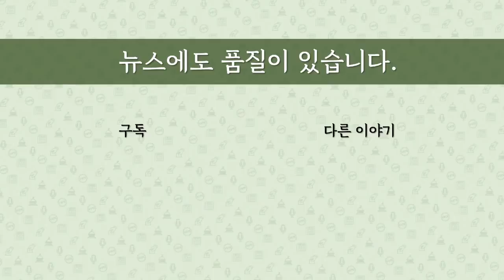[최병묵의 팩트] 백원우는 '친문 해결사'였나?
백원우 전 청와대 민정비서관의 직권남용, 월권 흔적들이 하나둘씩 드러나고 있습니다. 그가 왜 자기 일도 아닌데 이렇게 나섰을까요. 원인을 분석합니다.